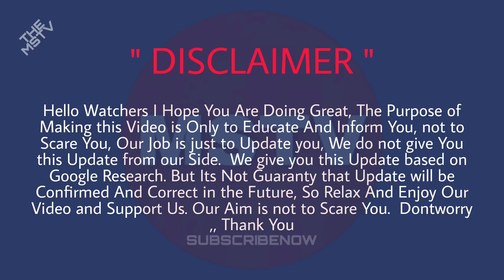ASTEROID 2023 QD2 SPEEDING TOWARDS EARTH , NASA WARNS | TheMSTV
Asteroid 2023 QD2 speeding toward Earth at terrifying speed !

NASA tracks and monitors each and every asteroid that strays near Earth in order to prevent any potential danger .

Currently , it is tracking Asteroid 2023 QD2.